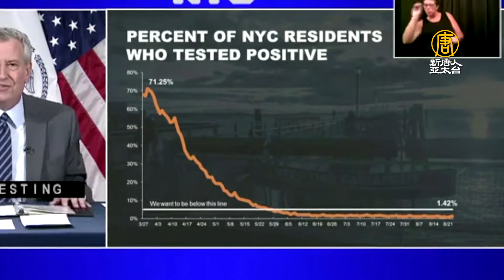紐約市開學在即 市府成立「通風檢查小組」